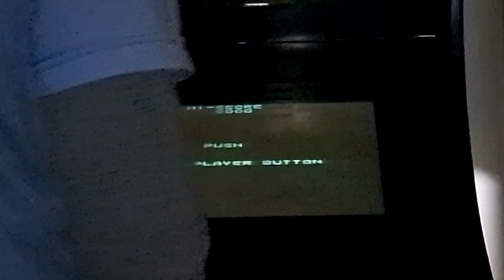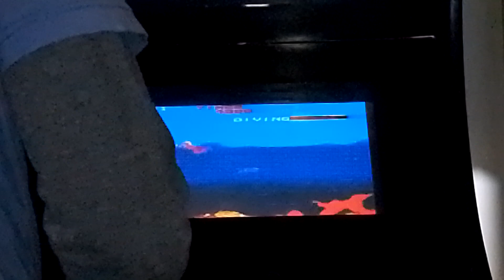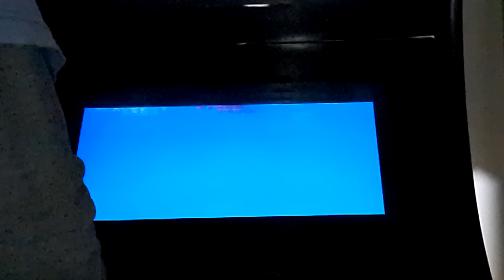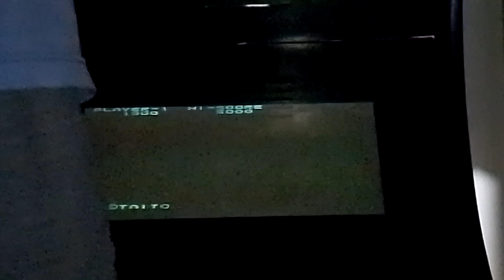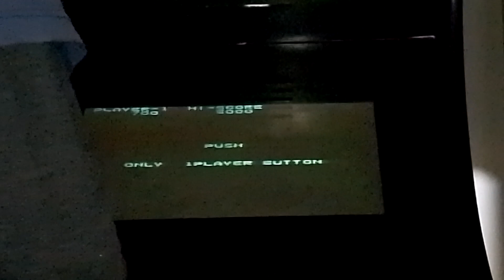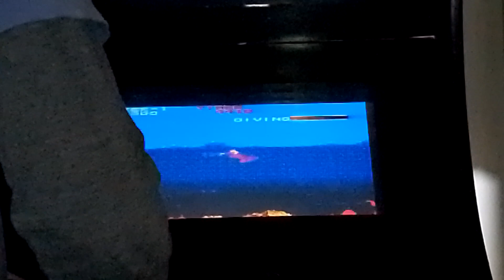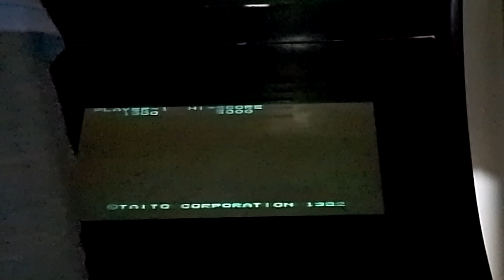JUGANDO A TARZAN (JUNGLE KING)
Te acordás de este juego? Ajá,ja! sigue siendo difícil como en sus tiempos. Malditas lianas!🤣🤣🤣🐶🕹️🕹️